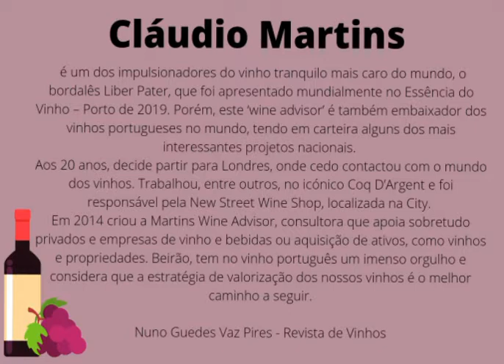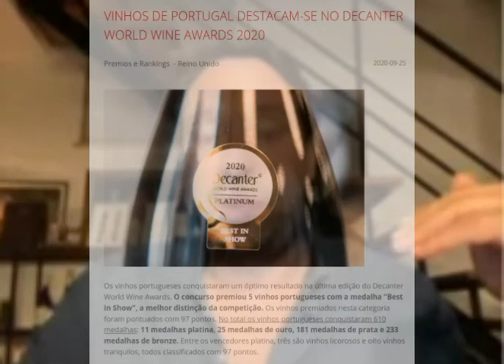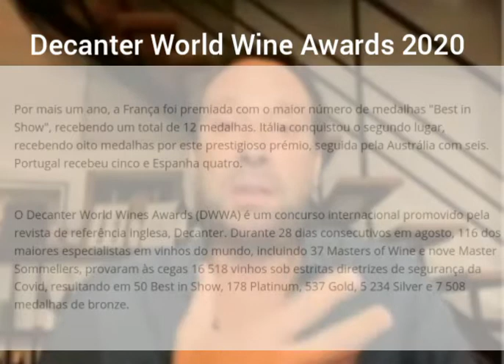Top Wine Advisor, Cláudio Martins, entrevistado por Paula Thomas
Cláudio Martins conta-nos um pouco da sua vida e como chegou onde chegou. Um Top Wine Advisor, dos mais reputados do mundo e embaixador do vinho mais caro do mundo (Liber Pater).
Uma conversa informal, via zoom, com a Paula Thomas em que a sua simpatia é óbvia.
Veja estes 22mn de vídeo e, se gostar, faça um 👍.
Se quiser ter acesso aos vídeos da revista Together by Agic, subscreva a página e veja-os quando quiser.

Entrevistado - Cláudio Martins
Entrevistadora - Paula Thomas
Edição do vídeo - Telma Sousa